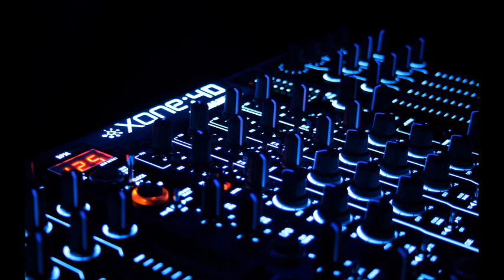Emos Original Mix We Will Recover Arthur White Remix Ummet Ozcan SMASH! Original Mix Jason Derulo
Emos (Original Mix).We Will Recover (Arthur White Remix).Ummet Ozcan - SMASH! (Original Mix).Jason Derulo - Wiggle feat. Snoop Dogg ( Linka&Mondello'G Remix ).